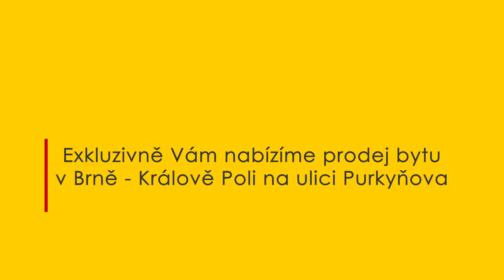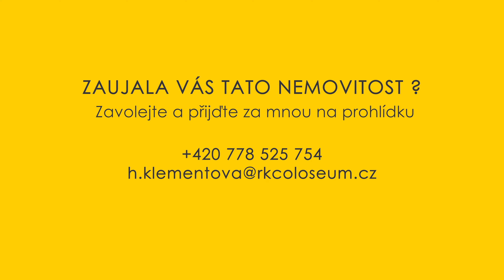Prodej bytu OV 2+1, 43,6 m2 se zahradou - Brno Královo Pole – COLOSEUM NEMOVITOSTI s.r.o.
Exkluzivně Vám nabízíme k prodeji bytovou jednotku 2+1 v osobním vlastnictví v cihlovém bytovém domě, o užitné ploše 43,6 m2, nacházející se v žádané lokalitě Brno - Královo Pole, v blízkosti technologického parku na ulici Purkyňova. K tomuto bytu navíc náleží podíl na společné zahradě ve vnitrobloku, který můžete využívat ke grilování, piknikům, hraní vašich dětí. Tento zrekonstruovaný byt s dispozicí 2+1 se nachází ve třetím NP revitalizovaného domu bez výtahu. Má vestavěnou spíž v kuchyni, zděné jádro s koupelnou a WC, novou elektro a plyno instalaci, nové stoupačky. Dispozici bytu lze měnit, protože pouze obvodové stěny bytu jsou nosné.  Byt je vybaven novými plastovými okny, novou sanitární technikou. Vytápění je lokální plynovými kamny WAF, ohřev vody je lokální - v koupelně bojler, v kuchyni průtokový ohřívač.
Průkaz energetické náročnosti nebyl dodán, z toho důvodu je uvedena třída G. Královo Pole disponuje veškerou občanskou vybaveností i vlakovou , tramvajovou a autobusovou dostupností.
Při osobní prohlídce nejlépe posoudíte, zda je tento byt vhodný právě pro Vás. Za účelem prohlídky kontaktujte makléře.
Koupi nemovitosti lze financovat hypotéčním úvěrem, jehož vyřízení Vám rádi zajistíme.